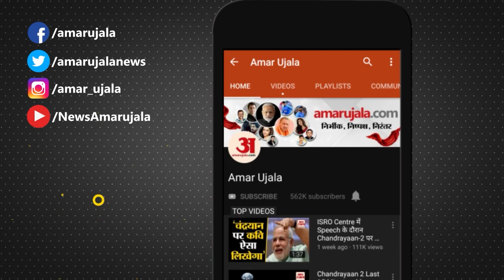UP News: मुजफ्फरनगर में युवक के पेट से निकाली गई 63 चम्मच | Muzaffarnagar News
उत्तर प्रदेश के मुजफ्फरनगर में एक व्यक्ति के पेट से एक, दो या तीन नहीं, बल्कि कुल 63 चम्मच निकलनीं। युवक का ऑपरेशन कर पेट से चम्मच निकालते-निकालते डॉक्टर थक गए।   निजी अस्पताल में युवक के ऑपरेशन के दौरान के परिजनों को चम्मच निकलने की जानकारी हुई तो वे हैरान रह गए। हैरान कर देने वाली इस घटना ने जहां कई सवाल खड़े कर दिए हैं। वहीं परिजनों ने इसे लेकर नशा मुक्ति केंद्र पर गंभीर आरोप लगाए हैं।